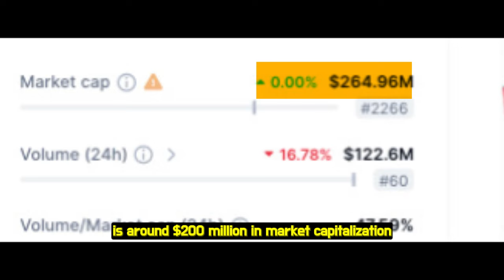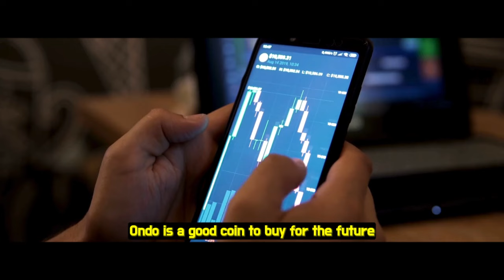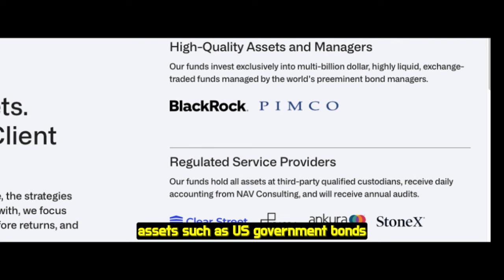YOU WILL REGERT NOT BUYING ONDO COIN || HERE IS WHY !!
You can get This Crypto at a reduced price when you register and buy with this